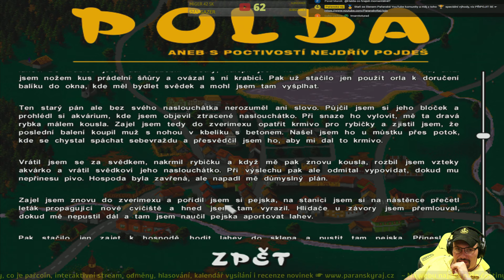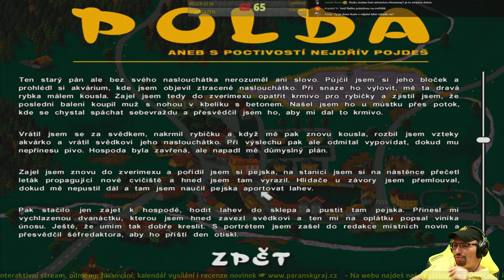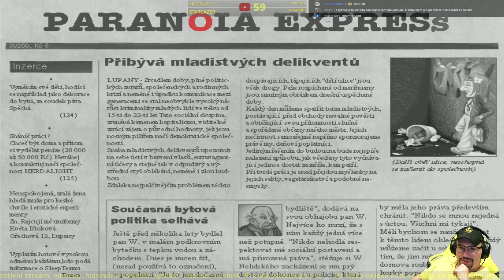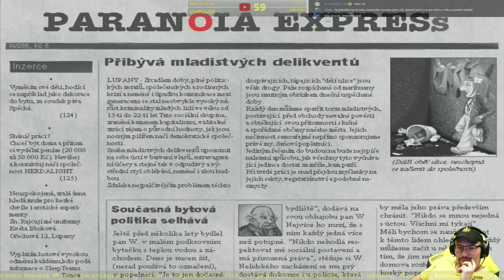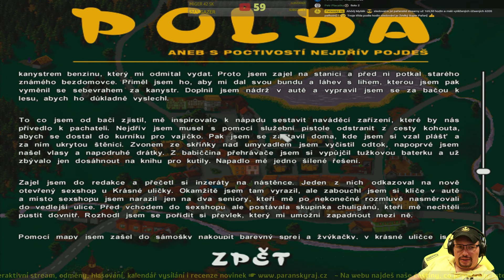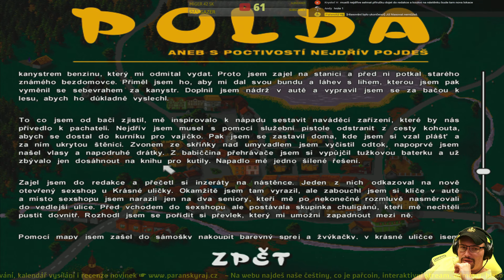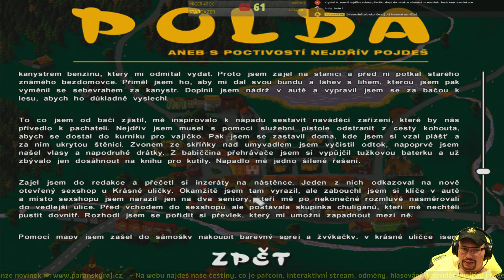Polda | #2 Český Gameplay / Let's Play české detektivní adventury nově přes Steam | PC | CZ 4K60 AV1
Polda je jedna z nejpopulárnějších her vydaných v Čechách. S nezapomenutelným dabingem Luďka Soboty, Petra Nárožného a Jiřího Lábuse. Vydej se po stopách tajemného únosu v obci Lupany. Máš uniformu i zbraň, nejsi zrovna svatoušek a proto vezmeš zákon do vlastních rukou. Tato detektivně komediální parodie je namluvena předními českými komiky - v hlavní roli Luděk Sobota, Jiří Lábus, Petr Nárožný a další. Hra obsahuje velký počet postav, neobvyklé množství detailů, detailní animace, logické zápletky, více než 250 kvalitních zvuků, příběh se svérázným humorem... Oproti původní verzi navíc obsahuje možnost zobrazení návodu, možnost zobrazení aktivních míst v lokaci a aktivních předmětů v inventáři, tutoriál a možnost urychlit Pankráce dvojklikem pro hladší průběh hry. Hra vyšla 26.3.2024 na Steamu a najdeš ji zde

Shrnutí v bodech:
- 45 interaktivních postav
- 280 minut skvělého dabingu předních českých komiků
- 35 lokací v různých prostředích
- vynikající stylová grafika
- velké množství předmětů
- zajímavá detektivní zápletka
- logické úkoly
- kvalitní hudba a zvuky